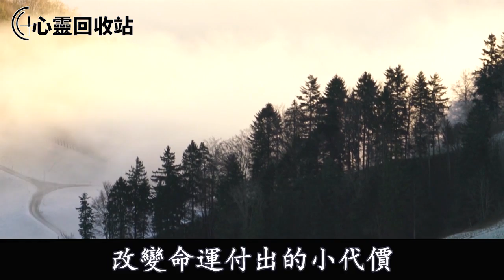我父母害女兒摔斷胳膊，為此老婆要跟我離婚，我三言兩語戳破父母的小心思，叫他們羞愧萬分懊悔不已